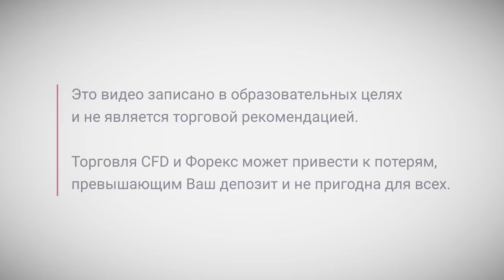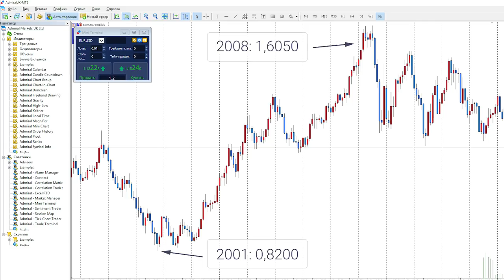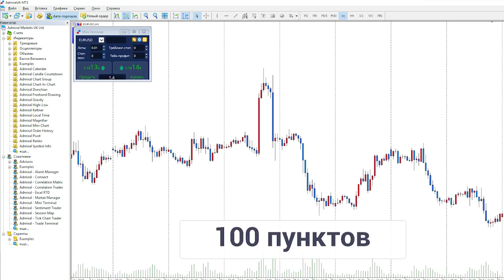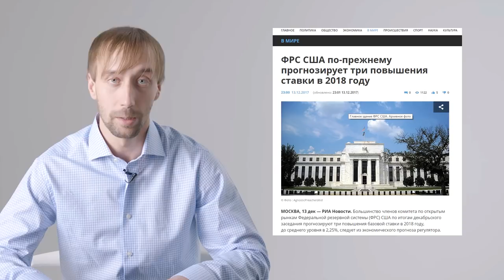Адмирал Маркетс. Как торговать EUR/USD?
EUR USD (Евро Доллар) - самая популярная валютная пара для трейдинга, как  по количеству проводимых сделок так и по объемам.
Каждый трейдер хотя бы раз торговал евро доллар!
В этом видео мы расскажем о ключевых особенностях трейдинга по валютной паре EURUSD